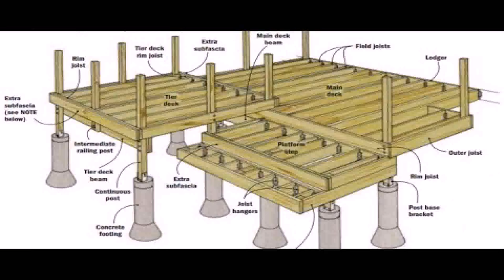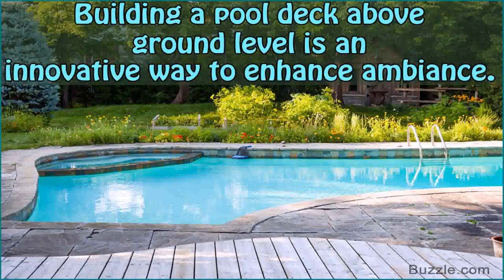How To Build A Simple Above Ground Pool Deck (see description)